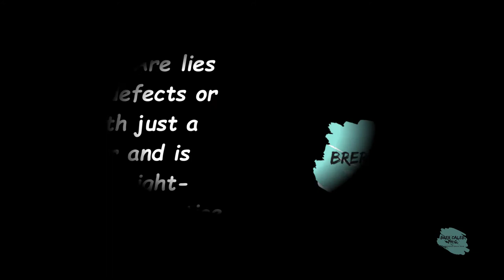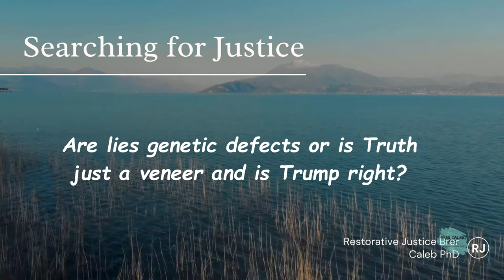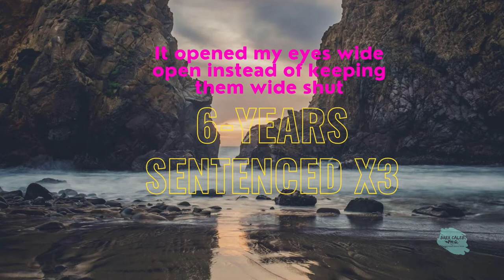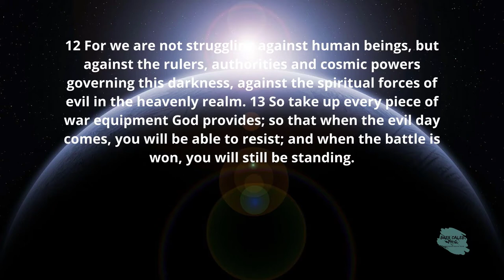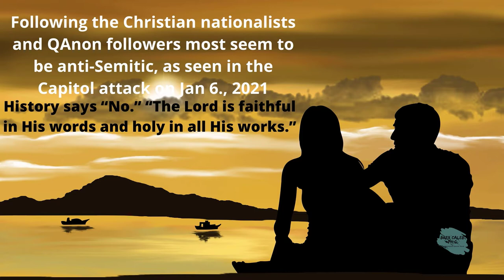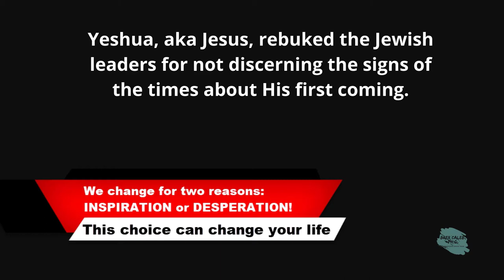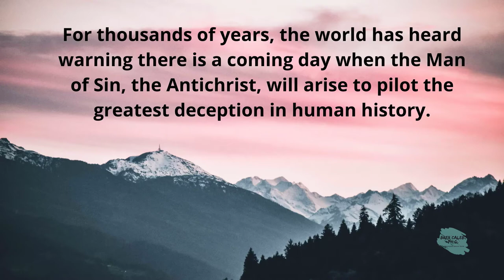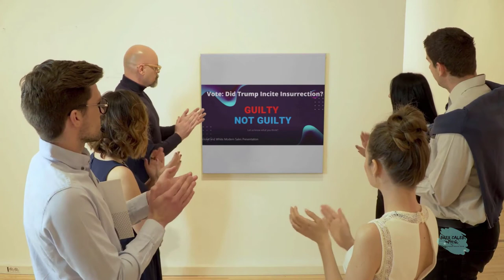Searching for Justice-are lies genetic defects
I hate to come to the conclusion that Everybody Lies. Is it for the purpose of shame or are we that poor in imagination? For some of us, Imagination is the ability to produce and simulate novel objects, sensations, and ideas in the mind without any immediate input of the senses.

It describes the forming of experiences in one's mind, which sometimes can be re-creations of past experiences like vivid memories with imagined changes, or they can be completely invented and possibly fantastic scenes. Imagination helps make knowledge applicable in solving problems and is fundamental to integrating experience and the learning process. Basic training for imagination is listening to storytelling in which the exactness of the chosen words is the fundamental factor to "evoke worlds".

My goal is to Take your insight to the next level - I still remember the most frustrating moment standing in front of a criminal judge in the Canadian courts and to discover that what I believed in based on my professor's and pastors' information, it was a farse. To discover the statement even if you intent well but you are still wrong. That opened my eyes wide open instead of keeping them wide shut. When I got sentenced 6-years times 3, I realized that PMS, politics, money, and spirituality were rigged.

Why did the Body of Christ in the United States make a fool of themselves choosing Trump? Following the Christian nationalists and QAnon followers, most seem to be anti-Semitic, as seen in the Capitol attack on Jan 6.
History says “no.” “The Lord is faithful in His words and holy in all His works.”

Ephesians 6:12-13 (Amplified Bible)
For our struggle is not against flesh and blood [contending only with physical opponents], but against the rulers, against the powers, against the world forces of this [present] darkness, against the spiritual forces of wickedness in the heavenly (supernatural) places. Therefore, put on the complete armor of God, so that you will be able to [successfully] resist and stand your ground in the evil day [of danger], and having done everything [that the crisis demands], to stand firm [in your place, fully prepared, immovable, victorious].

Some referred to the "Jericho March," a reference to a biblical story in which Israelites took Jericho's city. The Proud Boys, knelt in the street, praying to Jesus, while carrying flags, "Jesus is my savior/Trump is my president."

Many labeled as Christian nationalists to express outrage not just over the election but also over what they believe to be the United States' de-Christianization. Research discovers that links with QAnon, Christian nationalism, Trump, and anti-Semitism are cozily related.

Yeshua, aka Jesus, rebuked the Jewish leaders for not discerning the signs of the times about His first coming. Today, most Christians, or better the Body of Christ, are deceived about end times prophecy, and Jesus return.